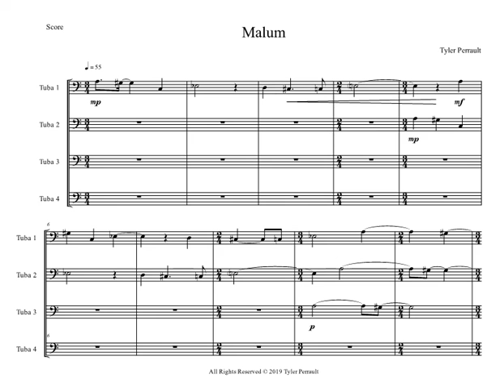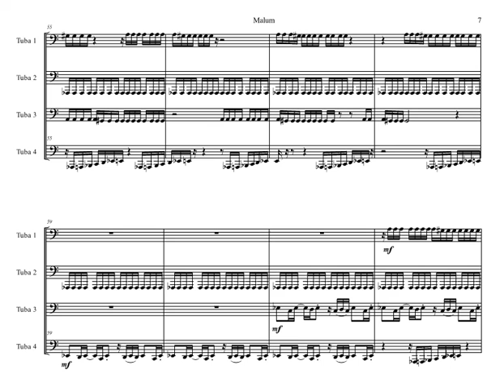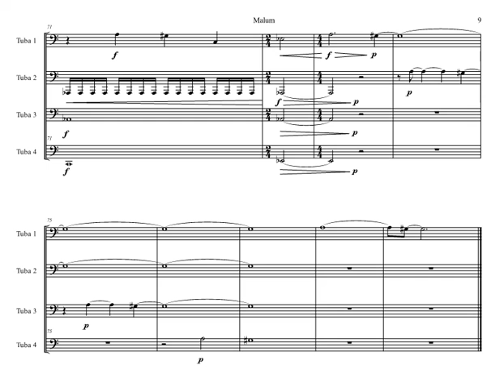Malum-Tyler Perrault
Malum by Tyler Perrault, arranged for four tubas.